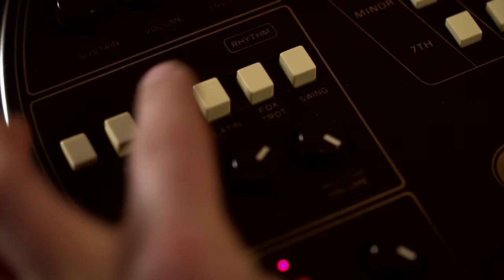SUZUKI OMNICHORD OM27 PRESENTED BY THOMAS P. HECKMANN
Thomas P. Heckmann’s Devil’s Kitchen is back on Electronic Beats TV.

Missed the other episodes?